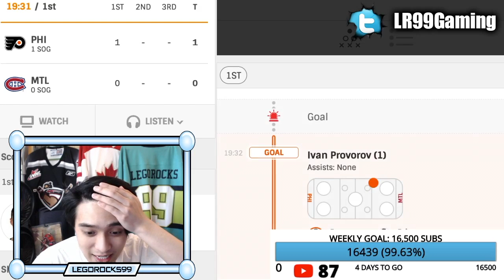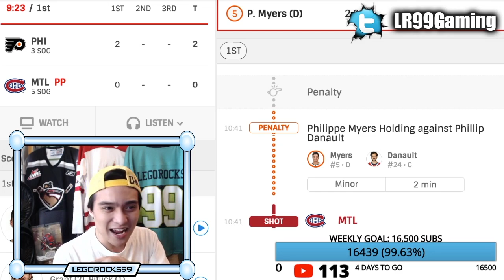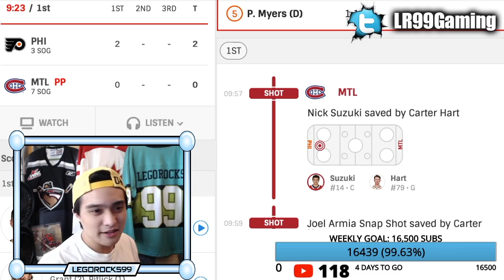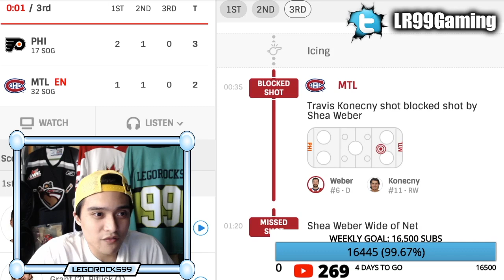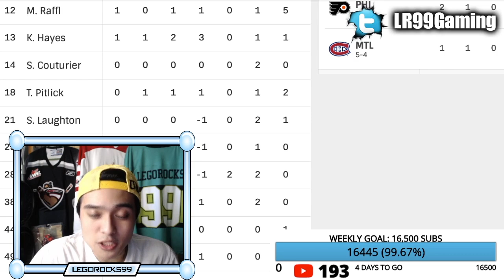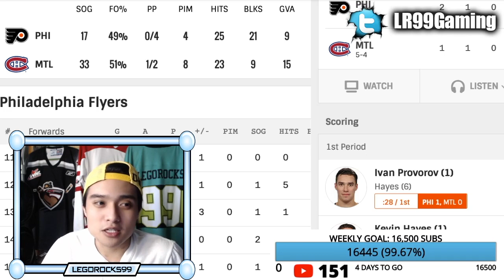FLYERS ELIMINATE HABS (Montreal Canadiens VS Philadelphia Flyers 2020 Stanley Cup Playoffs NHL News)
The Montreal Canadiens have been eliminated by the Philadelphia Flyers in Game 6 of their 2020 Stanley Cup Playoffs series.

The game saw goals from Ivan Provorov, Kevin Hayes, Nick Suzuki, and Michael Raffl.

Despite the effort, the Habs ultimately lose in a series where they definitely showed they can compete.

The matchups are currently the Canucks VS Blues, Flames VS Stars, Avalanche VS Coyotes, Blackhawks VS Golden Knights, Blue Jackets VS Lightning, Habs VS Flyers, Bruins VS Hurricanes, and Islanders VS Capitals.

Nick Suzuki was one of the top NHL prospects out of the 2017 NHL Entry Draft.

1st - New Jersey Devils, Nico Hischier
2nd - Philadelphia Flyers, Nolan Patrick
3rd - Dallas Stars, Miro Heiskanen
4th - Colorado Avalanche, Cale Makar
5th - Vancouver Canucks, Elias Pettersson
6th - Vegas Golden Knights, Cody Glass
7th - New York Rangers (from Arizona Coyotes), Lias Andersson
8th - Buffalo Sabres, Casey Mittelstadt
9th - Detroit Red Wings, Michael Rasmussen
10th - Florida Panthers, Owen Tippett
11th - Los Angeles Kings, Gabriel Vilardi
12th - Carolina Hurricanes, Martin Necas
13th - Vegas Golden Knights (from Winnipeg Jets), Nick Suzuki
14th - Tampa Bay Lightning, Callan Foote
15th - Vegas Golden Knights (from New York Islanders), Erik Brannstrom
16th - Calgary Flames, Juuso Valimaki
17th - Toronto Maple Leafs, Timothy Liljegren
18th - Boston Bruins, Urho Vaakanainen
19th - San Jose Sharks, Josh Norris
20th - St. Louis Blues, Robert Thomas
21st - New York Rangers, Filip Chytil
22nd - Edmonton Oilers, Kailer Yamamoto
23rd - Arizona Coyotes (from Minnesota Wild), Pierre-Olivier Joseph
24th - Winnipeg Jets (from Columbus Blue Jackets via Vegas Golden Knights), Kristian Vesalainen
25th - Montreal Canadiens, Ryan Poehling
26th - Dallas Stars (from Chicago Blackhawks), Jake Oettinger
27th - Philadelphia Flyers (from Washington Capitals via St. Louis Blues), Morgan Frost
28th - Ottawa Senators, Shane Bowers
29th - Chicago Blackhawks (from Anaheim Ducks via Dallas Stars), Henri Jokiharju
30th - Nashville Predators, Eeli Tolvanen
31st - St. Louis Blues (from Pittsburgh Penguins), Klim Kostin